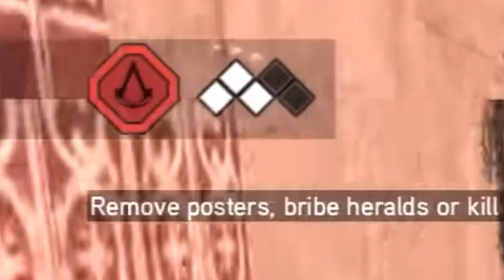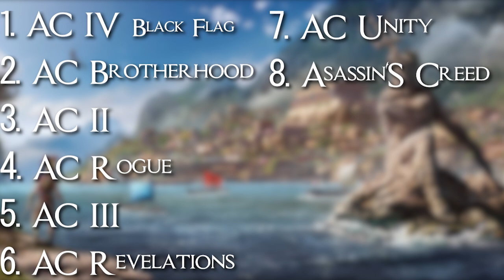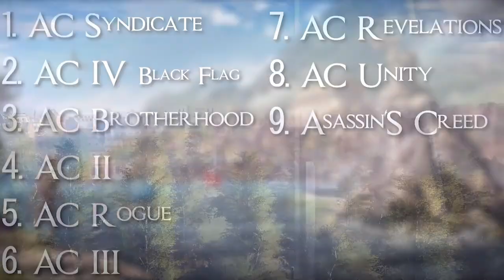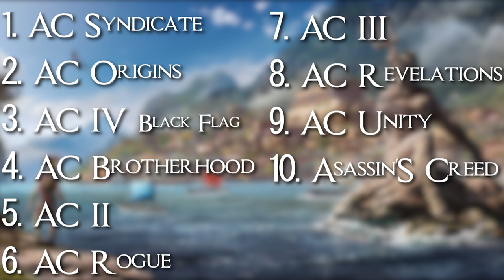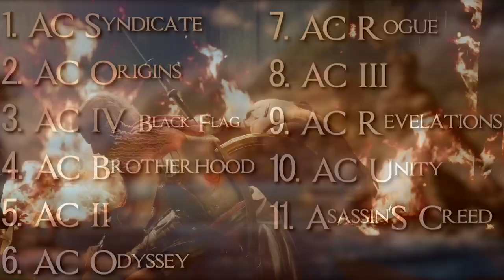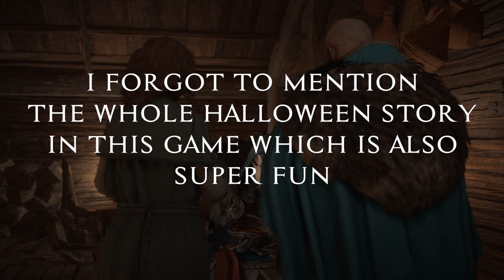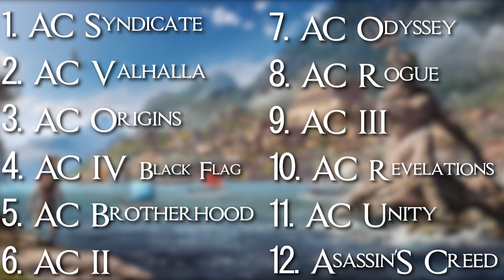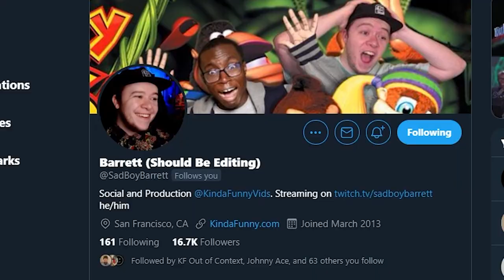Assassin's Creed In Review - Every Assassin's Creed Reviewed and Ranked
After playing the 12 mainline Assassin's Creed games over the past year, Barrett sits down to review and rank the Assassin's Creed franchise.

All background music created and owned by Ubisoft.

All Assassin's Creed footage (excluding Origins, Odyssey, and Valhalla) from World of Longplays

Assassin's Creed 1, 2, Brotherhood, Revelations, 3, Black Flag, Rogue, Unity, and Syndicate Footage played by Spazbo4

Timecodes:
00:00:00 - Start
00:02:27 - Assassin’s Creed
00:06:22 - Assassin’s Creed II
00:11:26 - Assassin’s Creed: Brotherhood
00:17:21 - Assassin’s Creed: Revelations
00:24:34 - Assassin’s Creed III
00:32:43 - Assassin’s Creed IV: Black Flag
00:42:23 - Assassin’s Creed: Rogue
00:51:04 - Assassin’s Creed: Unity
01:00:11 - Assassin’s Creed: Syndicate
01:09:39 - Assassin’s Creed: Origins
01:23:44 - Assassin’s Creed: Odyssey
01:39:18 - Assassin’s Creed: Valhalla
01:51:51 - Valhalla Spoilers! Don’t Skip Ahead!